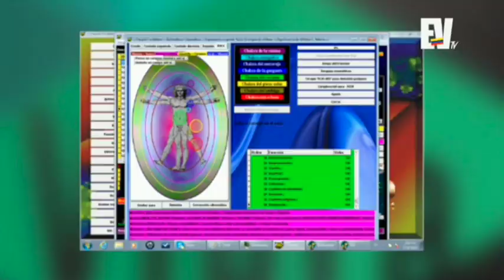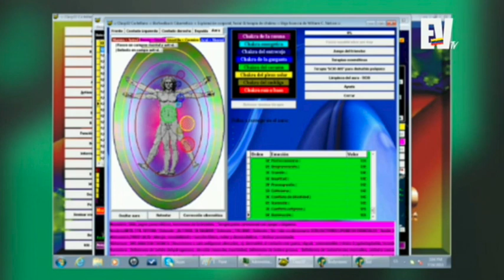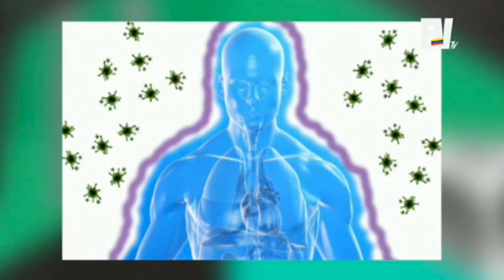Buena Vibra con Nena Agusti en Chic Magazine: Terapia Cuántica SCIO